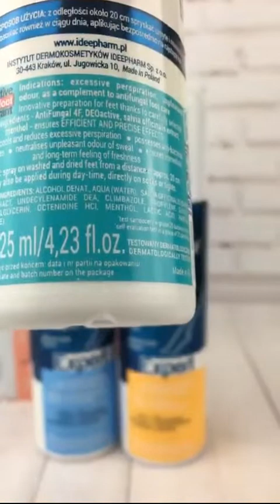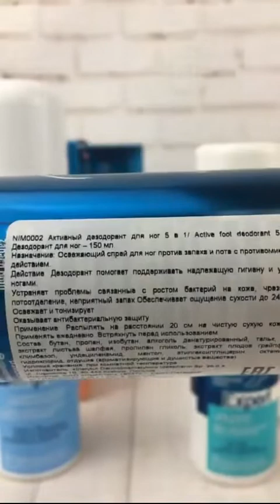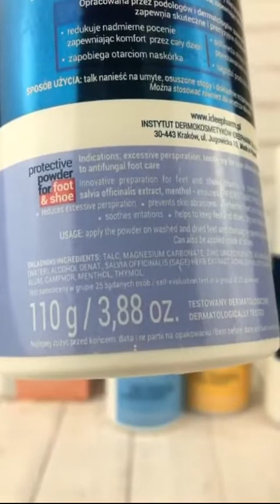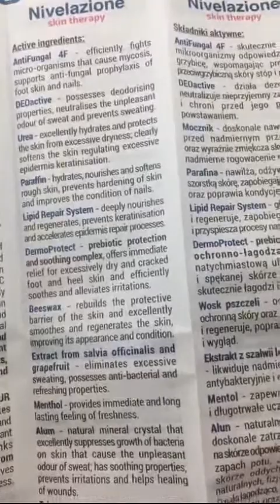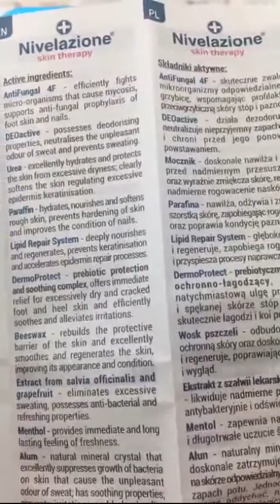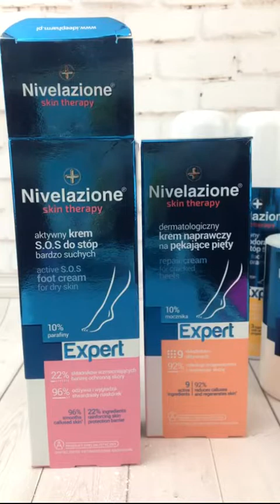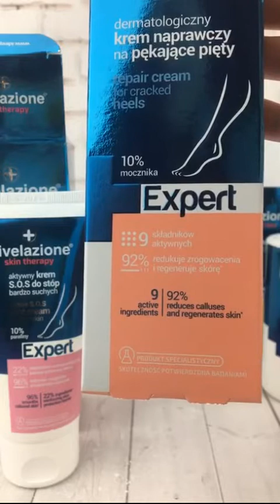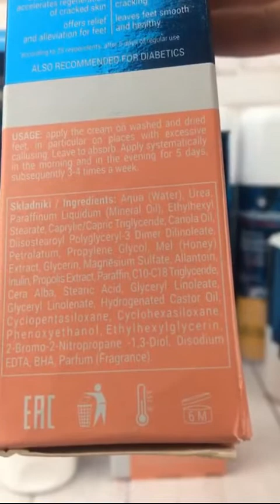nail4.pro: Педикюр Профессиональный уход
Профиль instagram: @nail4.pro

Все для маникюра/педикюра
🌍Доставка по всему миру
🎁Бесплатная доставка по России от 3900руб. ☎Тел:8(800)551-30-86(звонок бесплатный)
ИНТЕРНЕТ-МАГАЗИН 👇